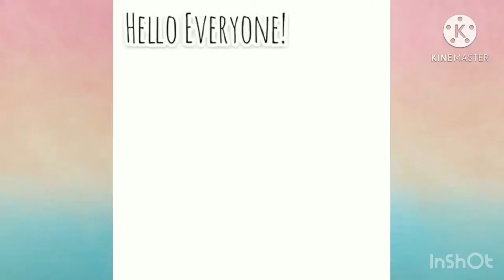Butterfly trying to brush Shadow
Musician: ASHUTOSH

Musician: ASHUTOSH